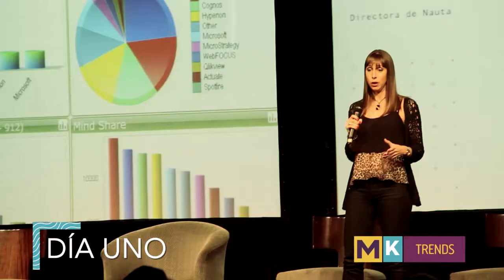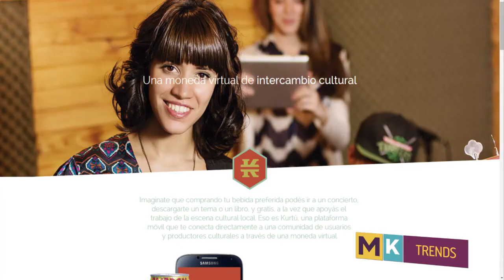Resumen del MkTrends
Reviví el evento  que trajo consigo las últimas tendencias del Marketing mundial.